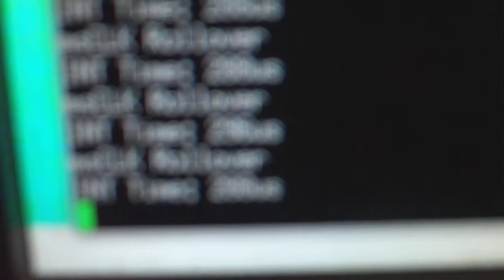Working on UHF Radio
A quick video to show some progress on my 433MHz UHF radio I am building.